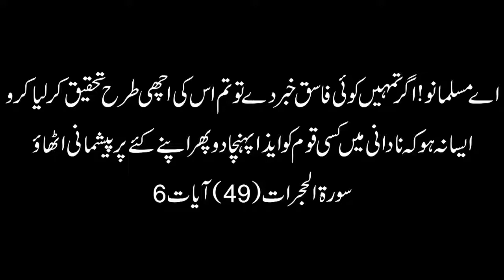Fake Propaganda Exposed against Masood Ahmad Siddiqui Lasani Sarkar Jhot bolny walon k Moafi Namy